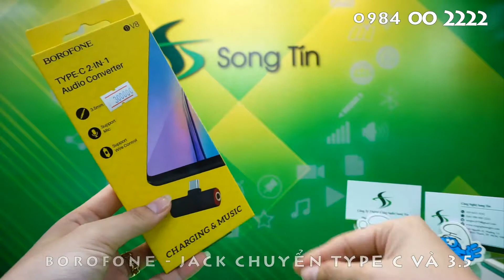BOROFONE - Jack Chuyển Đổi Từ BV8 Type C 2 in 1 - 1 Đầu Sạc Type C, 1 Đầu Tai Nghe 3.5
THÔNG SỐ KỸ THUẬT:
1. Kích thước: 40 * 22 * ​​10 mm; Trọng lượng: 5g
2. Cắm âm thanh: Giao diện 3.5
3. Cổng sạc: Giao diện Type-C; sạc hiện tại: 1.5A
4. Micrô: Hỗ trợ
5. Điều khiển dây: Hỗ trợ

MÔ TẢ SẢN PHẨM:
BOROFONE - Jack Chuyển Đổi Từ BV8 Type C 2 in 1 - 1 Đầu Sạc Type C, 1 Đầu Tai Nghe 3.5 với thiết kế nhỏ gọn, tiện lợi.

Tích hợp 2 tính năng trong 1 thiết bị: 1 đầu cắm sạc, 1 đầu cắm tai nghe - Bạn có thể mang theo bên mình bất cứ khi nào - Truyền tải dữ liệu thật nhanh

Bộ chuyển đổi mang đến những trải nghiệm tuyệt vời trong truyền tải dữ liệu, sạc điện thoại cũng như thưởng thức giai điệu yêu thích.

Thiết kế dây dẫn được làm từ chất liệu nhựa bền đẹp, chịu lực, chịu nhiệt tốt chống đứt gãy tốt.

Thiết kế tinh tế, sang trọng phù hợp cho việc sạc điện thoại, truyền dữ liệu, nghe nhạc và nhận cuộc gọi.